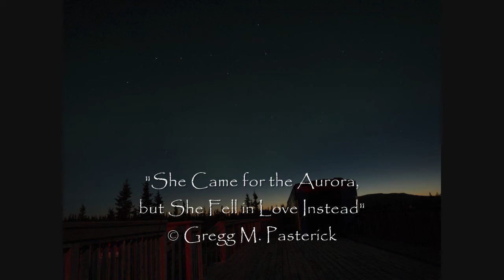Moonlit Aurora (and lens fog)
...mostly sedate, the aurora exploded into a psychedelic Jefferson Airplane light show for a brief time in spite of the moonlight...